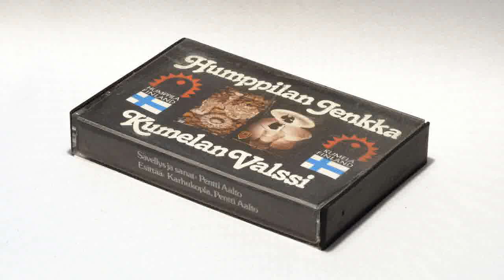Pentti Aalto ja Karhukopla - Humppilan jenkka & Kumelan valssi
Mukana myös tehtaan johtaja